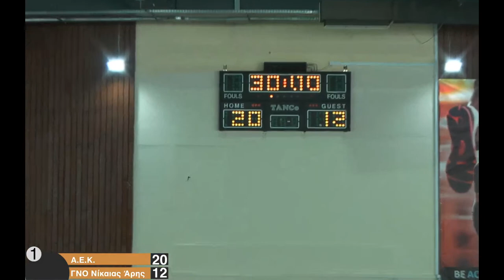Α.Ε.Κ. - ΓΝΟ Νίκαιας Άρης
F8 Πανελληνίου Πρωταθλήματος Εφήβων
Γήπεδο: Αίθουσα Κασιμάτης - ΟΑΚΑ
Ημερομηνία: 23/7/2020